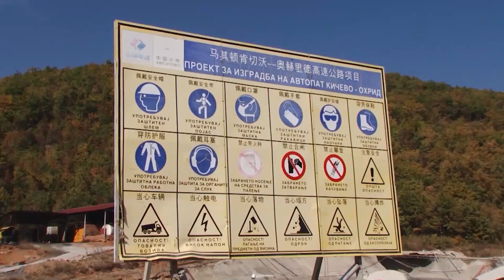Бочварски: На терен ќе се бараат решенија за 11-те свлечишта на автопатот Кичево-Охрид